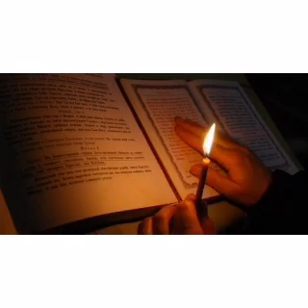Rugaciune care se citește în fiecare post